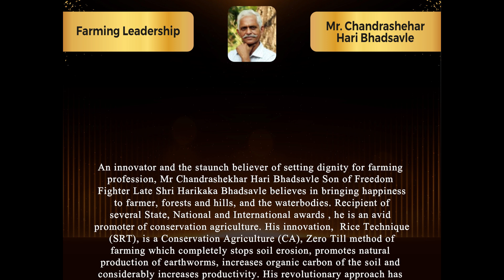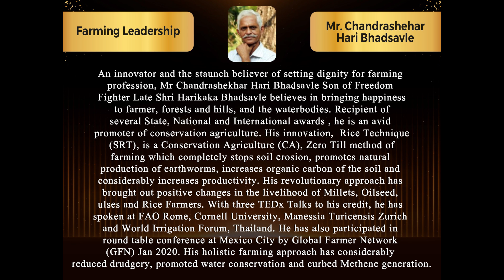Farming Leadership - Mr. Chandrashekhar Hari Bhadsavle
Agriculture Leadership Awards 2024 - Citations